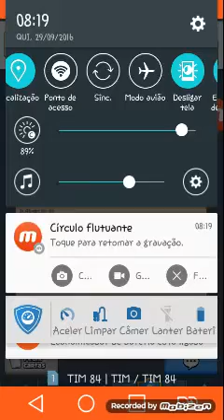Voltei com Chash Royale